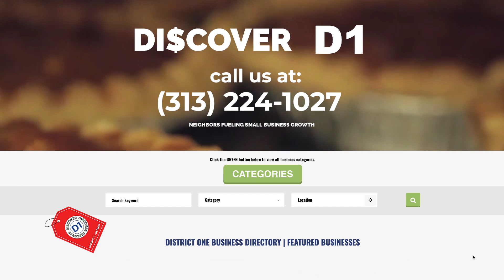CM Tate hosts 11th Cash Flash event at Lola Mae's Bistro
DI$COVER D1, a small business initiative created by the Office of Council Member James E. Tate, Jr., hosted its 11th Cash Flash event at Lola Mae’s Bistro & Bar March 11.
During Cash Flash events, residents have the opportunity to enjoy great food, fellowship, games and special presentations all while supporting local businesses. To date, more than 520 residents have participated in previous cash flash events with each participating business experiencing at least a 30 percent increase in sales.